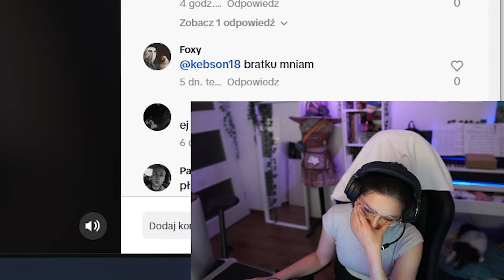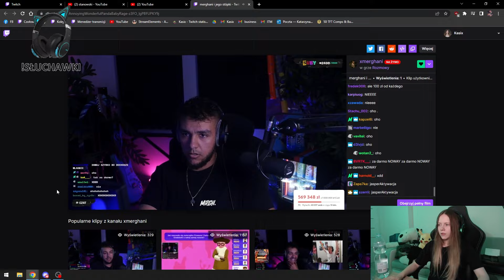Złote Antosie 2023 - Streamerka Roku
krutka prezentacja bohaterek